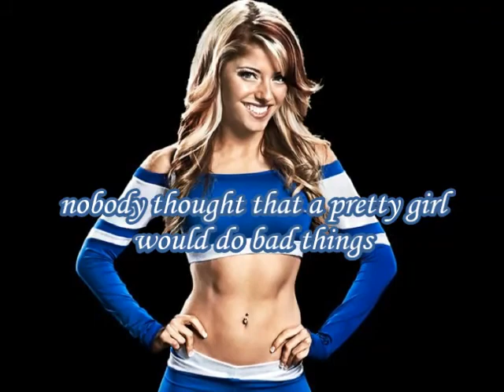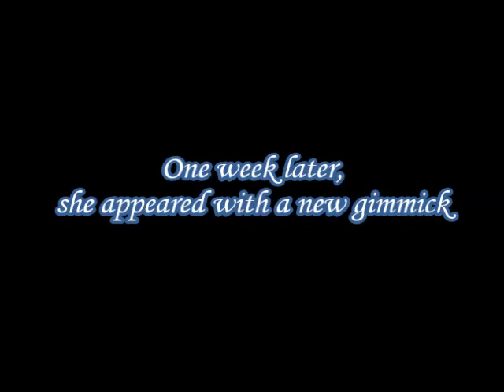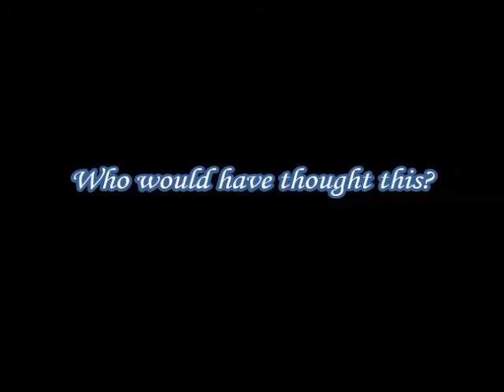ALEXA BLISS HEEL TURN